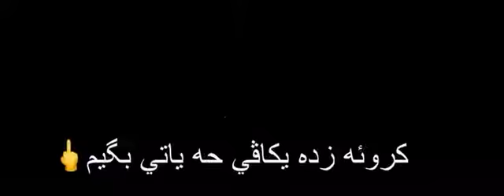ميهراب باديني 👑ستوريات ميهراب ب كوردي 💎 علي رزا زنكي mehrab badini خوشترين سترانيت ميهراب بدون حقوق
Mehrab & pouya morshedi \ be range khoon میەراب ۲۰۲۰ pouya morshedi 2020 new ahng میهراب بی رەنگ خون بویا مورشدی ۲۰۲۰ pouya morshedi 2020 be range khoonmehrabad
mehrab instagram
mehrab music
mehrab terminal
mehrab sarbaz
mehrab alveda
mehrab khaste seda mp3
mehrab hagham nist
mehrab khafegi
mehrab اهنگ
mehrab اهنگ جدید
mehrab الوداع
mehrab انفرادی
mehrab امپراطور
mehrab اهنگ های
mehrab ایهالناس
mehrab فول البوم
mehrab دانلود اهنگ جدید مهراب لالایی لالایی دردونه قلبم
mehrab دانلود اهنگ
mehrab خاطره بازی
mehrab مفت بری
mehrab قسم بخور
پیج mehrab
mehrab گرگ پدر
mehrab ترمینال
mehrab جدید
mehrab دانلود آهنگ جدید
mehrab چشه
mehrab چارقد
mehrab حس ششم
mehrab حافظه
mehrab خواننده
mehrab خسته صدا
mehrab کاسه خون
mehrab دانلود
mehrab دیس لاو
mehrab رگ
mehrab سرباز
عکس mehrab
فونت mehrab
mehrab ققنوس
mehrab قلب من
mehrab قلاده
mehrab کابوس
کانال mehrab
mehrab لالایی
mehrab معنی
mehrab مهراب
مهراب mehrab
اهنگ مهراب mehrab
mehrab هیاهو
عکس های mehrab
mehrabad 1
mere meherban 1
mehrab 2019 mp3
mehrab 2018
mehrab 2019 mp3 скачать
mehrab 2018 mp3
mehrab 2018 remix
mehrab 2018 new
mehrab 2019 kurdish
mehrab 2019 songs
mehrab 2016
mehrab 2018 songs
mehrabanma 2
meherbaan 2
mere meherban 2
meherban drama 2
2 saat bad mehrabad
mehrab 3d model
marge mehrab 3
marg mehrab 3
mehrab bade 3 sal
3 v de mehrabian
mere meherban 3
mehrab 4 ghad
mehrab & amir enghelab 4ghad
mehrab 4ghad
mere meherban 4
mehrab_57
mere meherban 5
mehrab madar 6
mere meherban 6
mehrab 7khat
mehrab otaghe 7
mehrab otagh 7
ahang mehrab 7khat
farzad shojaei & mehrab 7 khat
mehrabian 7
albert mehrabian 7
mere meherban 7
meherban drama 7
mehrab alkol 80
zire 8 mehrab
mehrabad 8 mere meherban 8 index mehrab 97 ahang jadid mehrab 97 mehrabad 9 mere meherban 9 meherban drama 9 مهراب 2020 مهراب جدید 2020 آهنگ جدید مهراب 2020 اهنگ جدید مهراب 2020 اهنگ مهراب 2020 مهراب كوردي
مهراب ژير نوسي كوردي
مهراب دوبلاج كوردي
مهراب زيرنوسي كوردي
مهراب ترجمه كوردي
مهراب بادينيمهراب باديني
مهراب باديني 2018
مهراب باديني خاتون
مهراب ايها الناس باديني
مهراب بانو باديني
مهراب ترجمه باديني
مهراب كوردي mehrab
mehrab bano
mehrab 2017
mehrab dobaraمهراب كوردي
مهراب دوبلاج كوردي
مهراب زيرنوسي كوردي
مهراب ترجمه كوردي
مهراب باديني ميهراب باديني 👑ستوريات ميهراب ب كوردي 💎 علي رزا زنكي mehrab badini خوشترين سترانيت ميهراب بدون حقوق